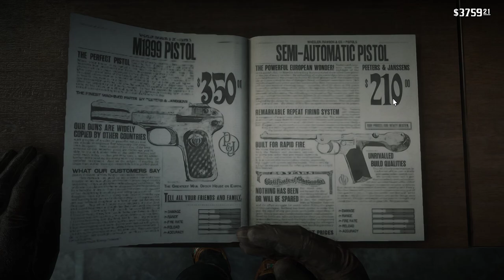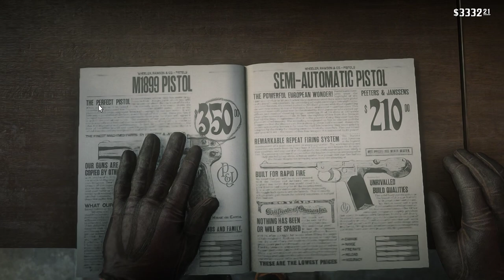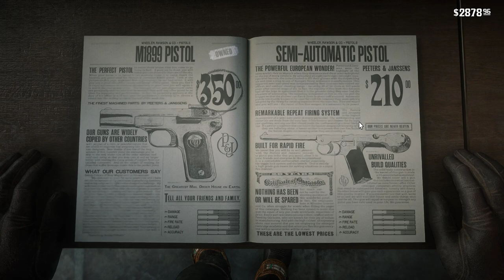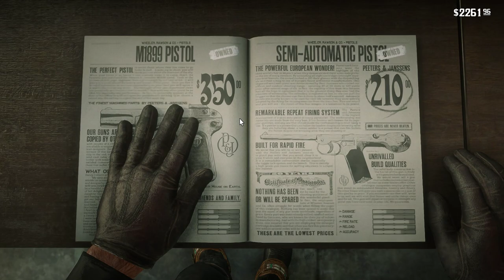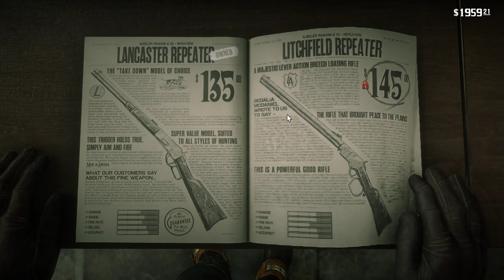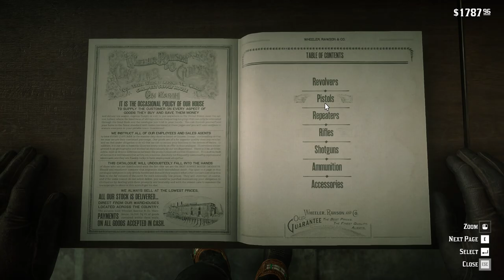Red dead redemption (part 10) those Braithwaits had it commin